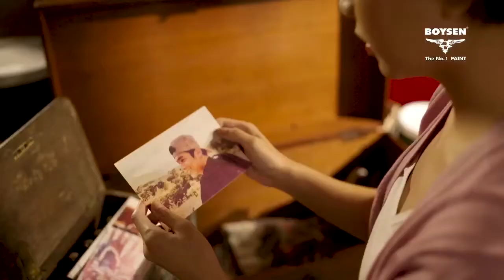BOYSEN MV “Kay Ganda ng Buhay” Love & Beyond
A song about an unconventional love that transcends through life and death.